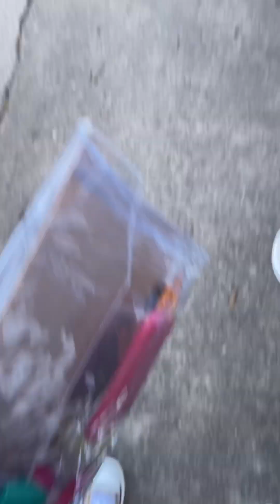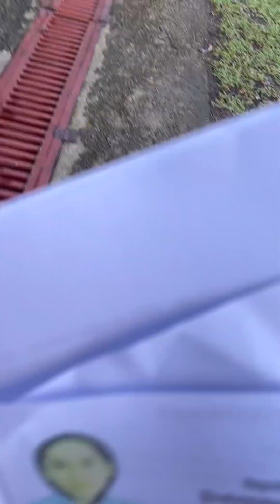Board Exam Diaries (last episode) | Examination day! | Kidapawan City